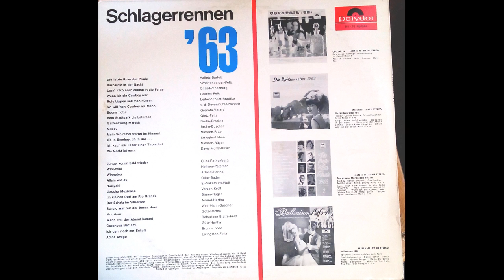IN DER SPITZENGRUPPE- Schlagerrennen '63 (Schlager)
Album: Schlagerrennen '63
Polydor, MONO 46 644 [1963]
Track list A:
01 - Die letzte Rose der Prärie
02 - Barcarole in der Nacht
03 - Lass' mich noch einmal in die Ferne
04 - Wenn Ich ein Cowboy Wär'
05 - Rote Lippen Soll Man Küssen
06 - Ich Will 'nen Cowboy als Mann
07 - Buona Notte
08 - Vom Stadtpark die Laternen
09 - Gartenzwerg-Marsch
10 - Mitsou
11 - Mein Schimmel wartet im Himmel
12 - Ob in Bombay, ob in Rio..
13 - Ich kauf' mir lieber einen Tirolerhut
14 - Die Nacht ist Mein